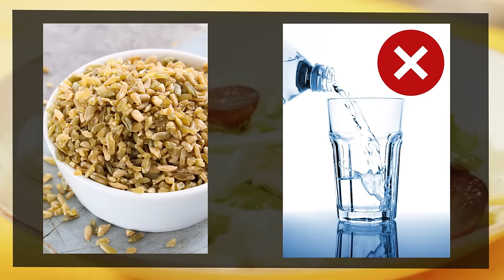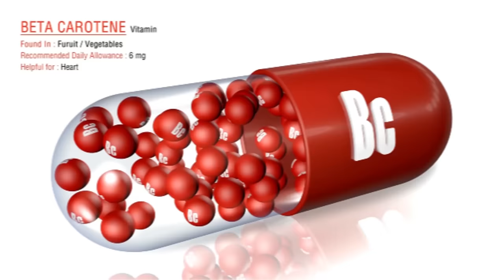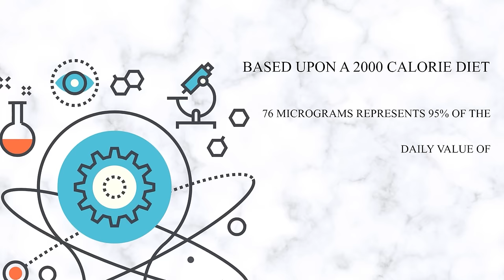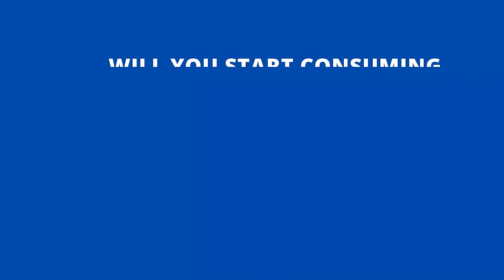CABBAGE BENEFITS - 13 Impressive Health Benefits of Cabbage!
Cabbage benefits include an impressive lineup of additional nutrients. In this video, we will share with you the 13 impressive health benefits of cabbage.

Cabbage is a leafy green, red, or white biennial plant grown as an annual vegetable crop for its dense leaved heads. Cabbage, especially red cabbage, seems to raise levels of beta-carotene, lutein, and other heart-protective antioxidants.

TIMESTAMPS:
Intro: 0:00
Helps in Cancer prevention: 0:35
Good for your Heart: 1:49
Better Digestion by eating cabbage: 2:34
Anti-inflammatory properties: 3:15
Helps in Weight control: 3:39
Good for Pregnant women: 4:01
Good for your vision: 4:44
Heal's intestinal barrier/ intestinal lining: 5:07
Good for Vitamin K deficiency: 5:23
Anti-Aging Properties: 6:09
Provide flawless skin naturally: 6:47
Sulfur in Cabbage prevents acne: 7:09
Stimulates hair growth: 7:37